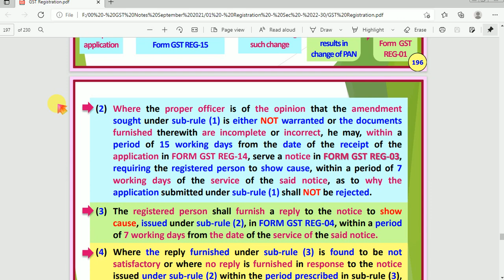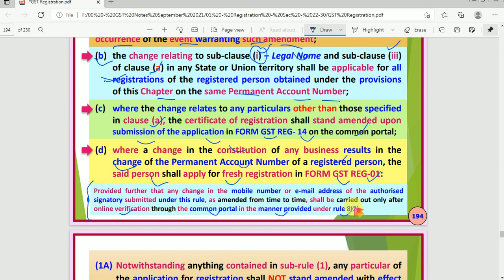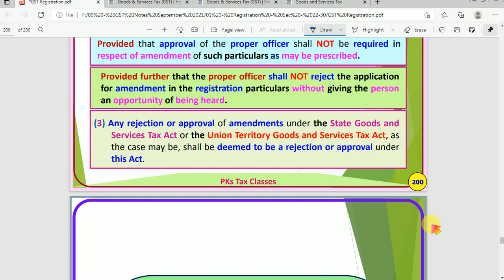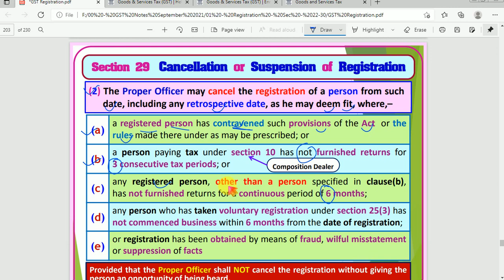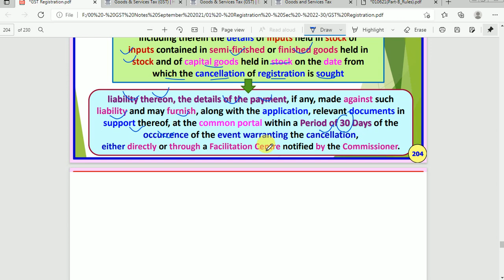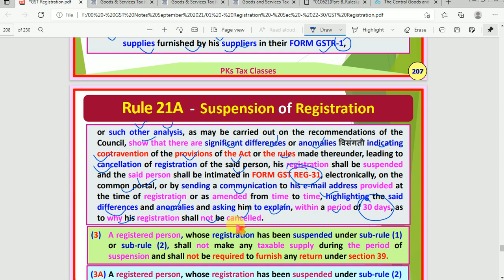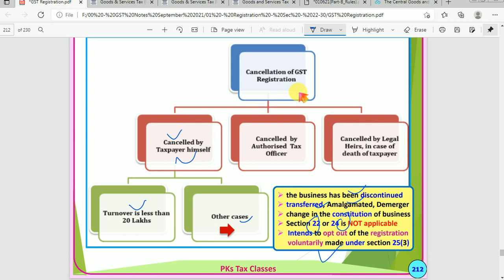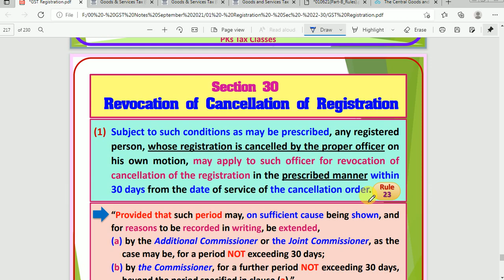Day 09 - Batch 4 - Section 28-29-30 - 08 September 2021